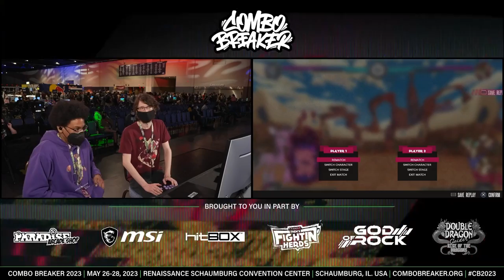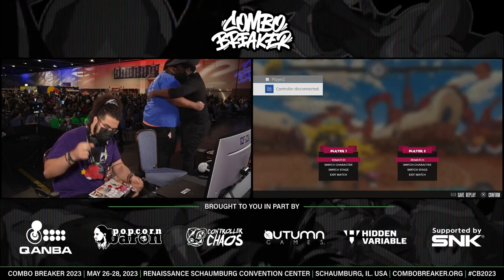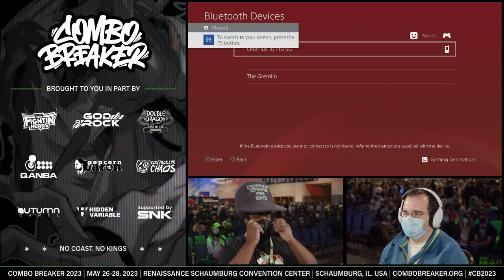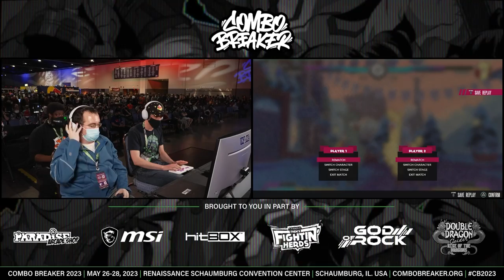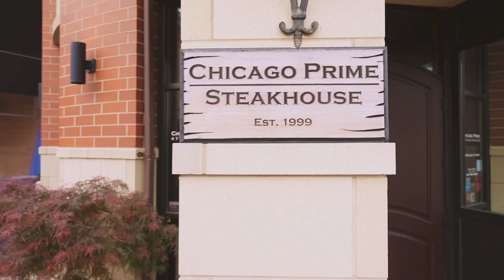THEM'S FIGHTING HERDS - COMBO BREAKER 2023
0:00 Intro
1:40 Asiago (Paprika) vs. Dalone (Paprika)
11:00 Suplex (Arizona) vs. Rainzordoge_536 (Tianhuao)
21:25 Bubbleboots (Oleander) vs. Sector7Noob (Arizona)
27:50 MPK (Texas) vs. Linkster (Paprika)
37:30 MissingNo. (Velvet) vs. Solarnia (Velvet)
46:17 Shadowking58 (Arizona) vs. Baltoist (Paprika)
59:25 Sylvie Horse (Pom) vs. BlackAtlas (Tianhuo)
1:06:45 Meowmix (Paprika) vs. Poco (Pom)
1:13:45 Solarnia (Velvet) vs. Sector7Noob (Oleander)
1:20:45 Dalone (Paprika) vs. ShadowKing58 (Arizona)
1:28:15 BlackAtlas (Tianhuao) vs. Suplex+ (Arizona)
1:37:50 Linkster (Paprika) vs. Poco (Pom)

1:51:10 Bubbleboots (Arizona) vs. Asiago (Paprika)
2:00:50 Rainzordoge (Tianhuo) vs. MPK (Texas)
2:14:10 BlackAtlas (Tianhuo) vs. Linkster (Paprika)
2:25:05 Solarnia (Velvet) vs. Dalone (Paprika)

2:35:00 Losers Quarters 1
2:52:30 Losers Quarters 2
2:59:30 Winners Final
3:15:00 Losers Semifinal
3:26:24 Losers Final
3:40:15 Grand Final

5/27/2023